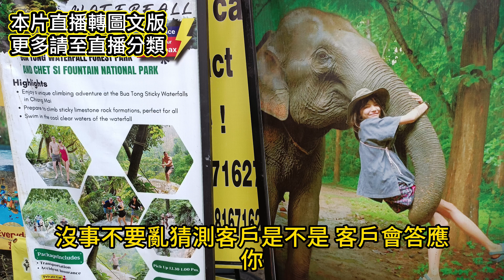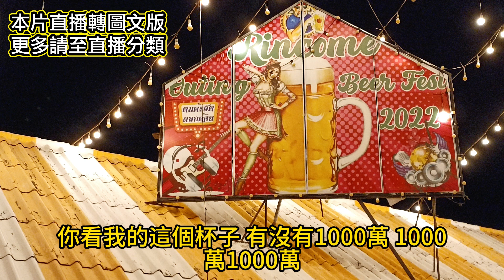我被砍一刀！我與民間租賃公司的房貸故事！設定完漲利息！審查不敢放款肥了競爭對手！直播20231117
02:46 審查腦子有病
05:14 業績爛的原因
06:58 用SWOT分析
09:50 業務想幹審查
11:40 你失誤別人爽
13:30 西天取經故事

■CC字幕：點選中文(精彩註解)